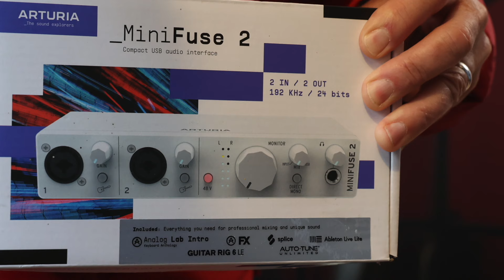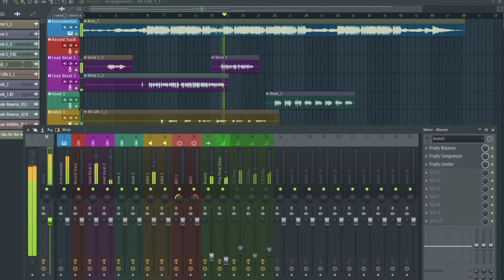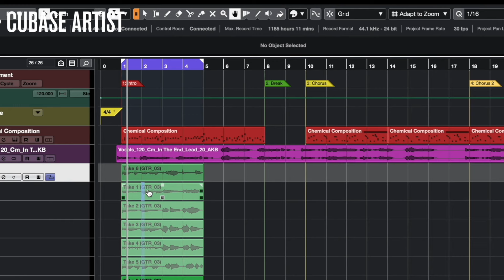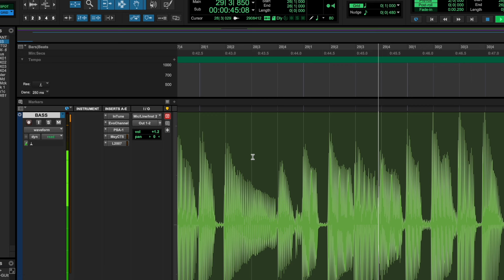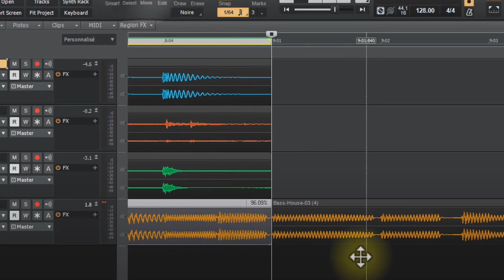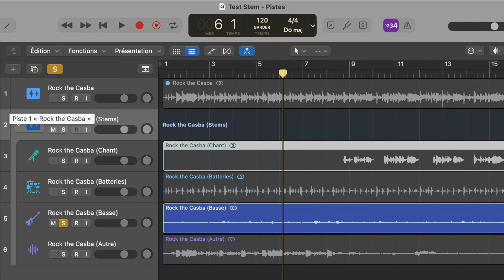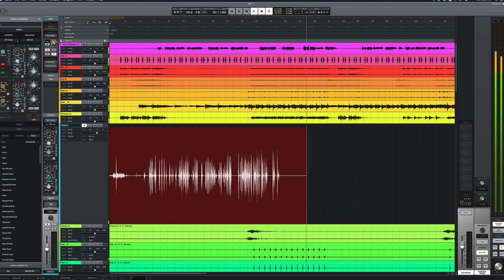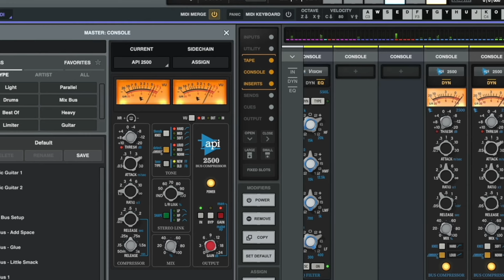Choisir son logiciel audio quand on est guitariste : une dizaine de STAN présentées !!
Dans cette épisode, un rapide tour d'horizon sur les principales STAN ou DAW disponibles, en d'autres mots, un panorama sur les stations audio du marché que celles-ci soient gratuites ou payantes, pour vous aider à faire votre choix. Que vous soyez sur Mac, PC, Linux ou tablette,  voici une dizaine de STAN passées en revue : qui sont les éditeurs ? Quels sont les prix ? Quelle est leur philosophie ? Quels sont leurs points forts ? Vous aurez déjà une petite idée après avoir regardé cette vidéo...

00:00 Pourquoi cette vidéo ?
01:38 De la philosophie des logiciels
02:04 Mac OS et l'audio
02:59 Les packs logiciels inclus avec les interfaces audio
03:10 Les STAN se déclinent
04:00 Reaper
05:46 FL Studio
06:20 Live
07:10 Cubase
08:30 Pro Tools
11:25 Pro Tools Intro et Sketch
12:22 Studio One
13:02 Cakewalk
13:37 Garage Band
14:53 Logic Pro
17:22 Luna
20:19 Conclusion